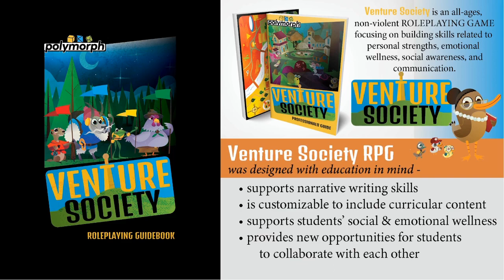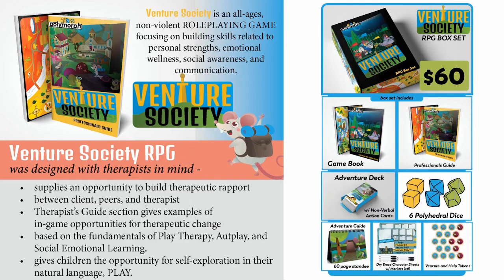Venture Society One Shot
One shot of Venture Society, will the new Venture Society Members solve the haunting of Sharewood Forest?!

Venture Society is an all-ages, non-violent ROLEPLAYING GAME focusing on building skills related to Personal Strengths, Emotional Wellness, Social Awareness, and Communication.